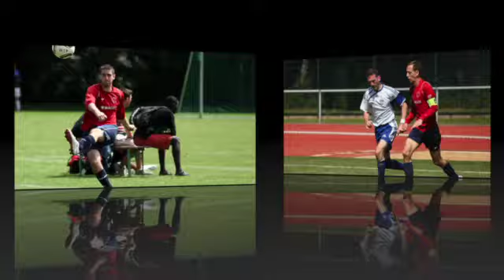Stonewall FC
This video is about Stonewall FC